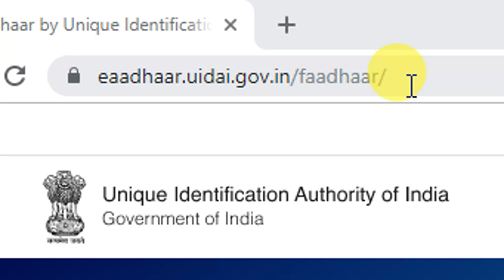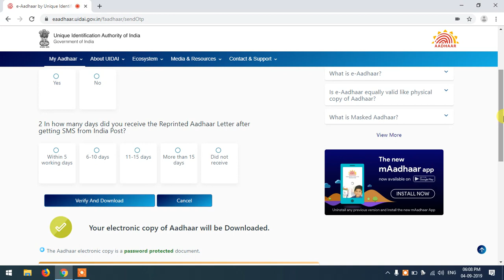OTP இல்லாமல் ஆதார் டவுன்லோடு செய்யலாம் | முகத்தை காட்டினால் போதும்